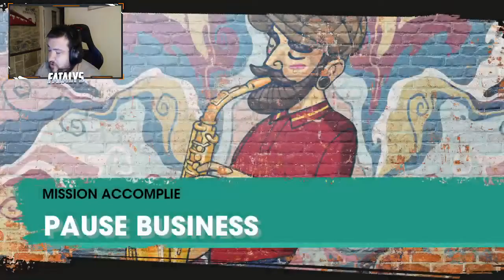SAINTS ROW #8 I PAUSE BUSINESS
Salut tout le monde, vous allez bien ? On se retrouve aujourd'hui pour une nouvelle vidéo !
Je vous laisse découvrir ça les potes !
⏬ Si vous souhaitez vous sub a la chaine hésitez pas a cliquer sur le liens ⏬